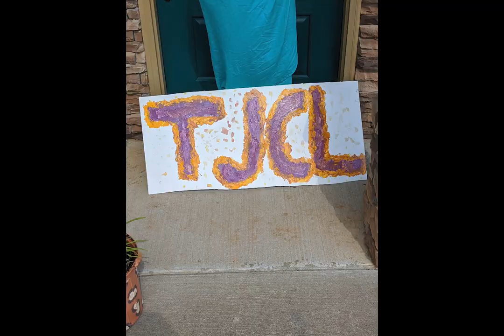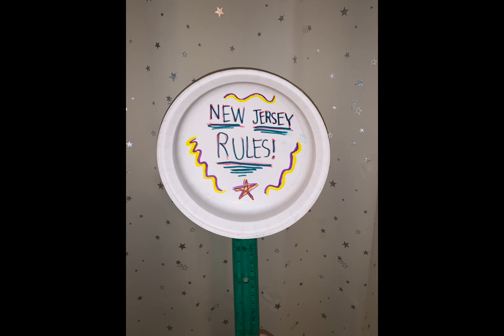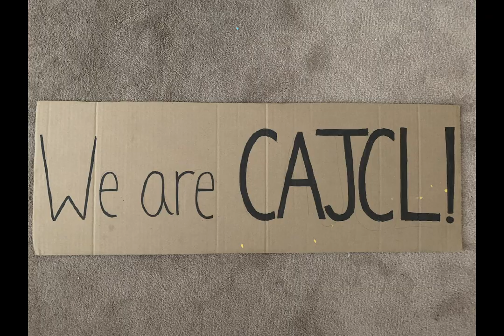NJCL 2020 DIY Spirit Compilation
Spirit displays at the virtual 2020 NJCL Convention.